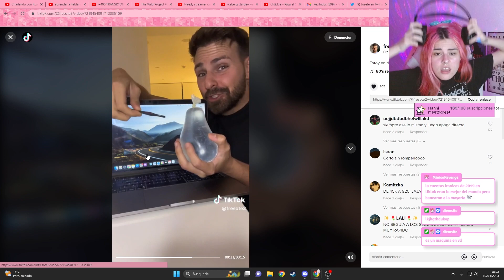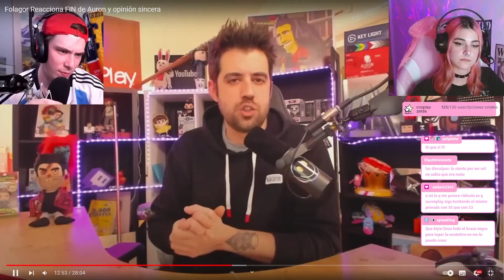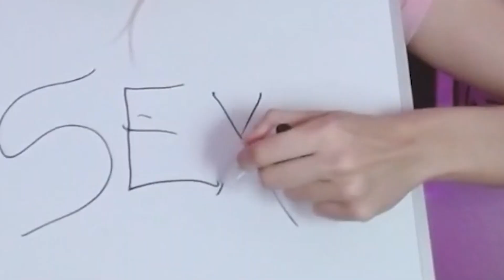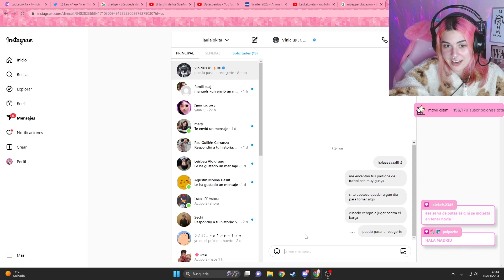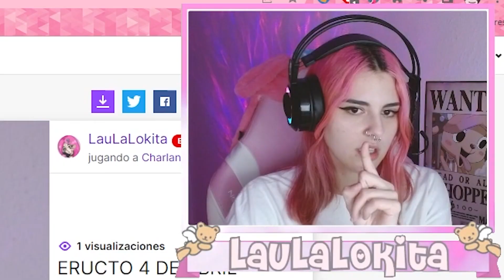ME LIGO A VINICIUS DEL REAL MADRID 🥰🥰 mejores momentos ABRIL 2023 🔥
disfrutad este gran "mejores momentos de abril"

un besoo a Shalk por la increíble edición de vídeo

🎀 RECUERDA QUE TAMBIÉN PUEDES SEGUIRME EN EL RESTO DE REDES 🎀